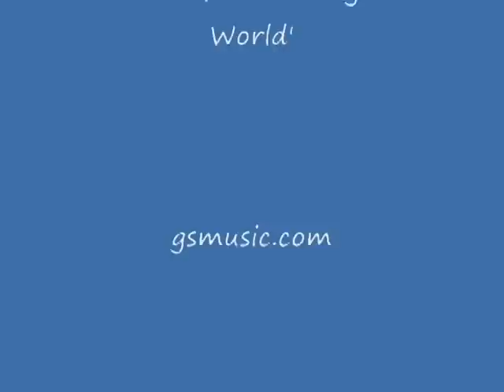Juliette - Girl Scout Music in Space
For more Girl Scout and Girl Guiding Songs and Lyrics, go

The Story behind the song 'Juliette' by Melinda Caroll
In November, 1997, after finishing the song and getting the basic tracks and vocals recorded, Joyce Richards, Executive Director of Girl Scout Council of Hawai'i, had the great idea to send a copy to a dear friend of ours, NASA astronaut and scientist, Dr. Tammy Jernigan. Tammy had been assigned to a mission on board the Columbia Shuttle that was scheduled to be launched that same month.

Tammy listened to the song and asked permission to take a copy up on her flight. Permission was given through all the appropriate channels and on Thursday, November 20, 1997, at 9:45 p.m., mission control came on line and announced, "Columbia, Houston, as you get ready for your sleep period, we've got some special music for you to listen to, especially Tammy." The song "Juliette" was then played by Mission Control, who beamed it up to the space shuttle Columbia, while broadcasting it to every satellite that received their signal around the planet Earth. The song was heard simultaneously by millions of people.
('Juliette' by Melinda Caroll, Girl Scouts Greatest Hits! Vol. 1 'We Change the World) gsmusic.com